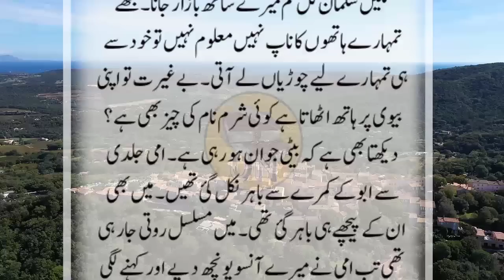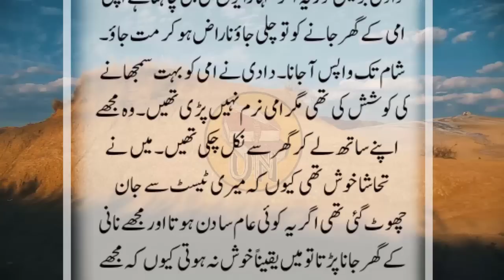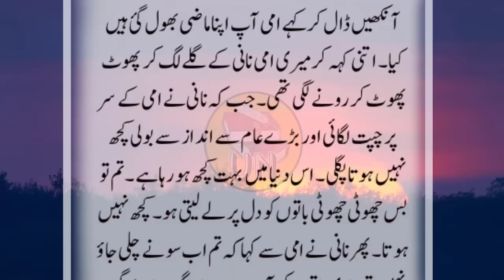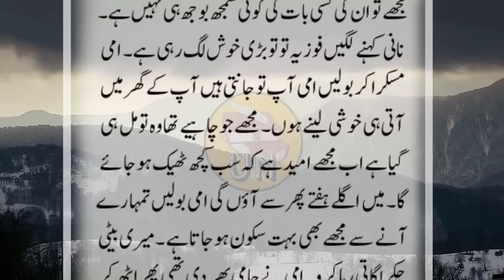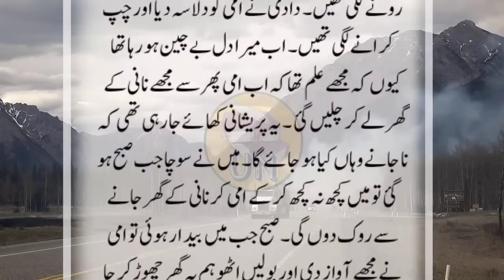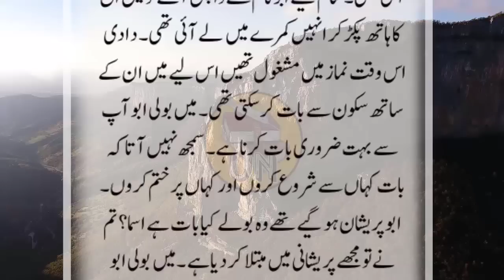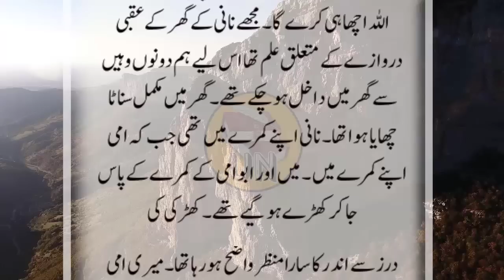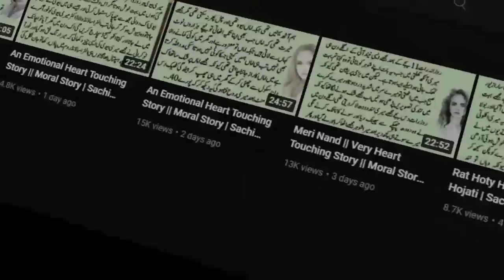An Emotional Heart Touching Story || Moral Story | Sachi Kahani || Sabak Amoz Urdu Kahani No 608